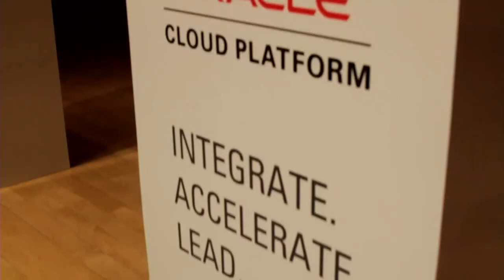Inderjeet Singh - Oracle Cloud Platform Launch Event - theCUBE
01. Inderjeet Singh, Oracle, Visits theCUBE. (00:21)
02. Development, Integration, Collaboration and Analysis. (00:47)
03. Completeness of the Cloud:  Ease of Integration. (02:12)
04. Customers Extending Line-of-Business Applications. (03:50)
05. Innovation:  Reinvention of the Experience. (05:27)
06. Middleware Vision Outside of Oracle Market. (08:15)
07. Biggest Shift in Software Development. (10:01)
08. Why Some Businesses Don't Move to the Cloud. (11:22)
09. Value in Engineered Systems. (12:13)

Oracle PaaS links Cloud and on-prem offering with completely integrated services
by Betsy Amy-Vogt | Jun 25, 2015

“We want to be the PaaS that doesn’t simply provide Oracle technology, but our competition’s technology as well.”

Hot on the heels of Larry Ellison’s “breathtaking announcement” about the new hybrid Cloud management capabilities of the Oracle platform, Oracle EVP of Fusion Middleware Development, Inderjeet Singh, spoke to theCUBE about the process of integrating Cloud-based and on-premises applications.

100% agile

“We believe that mobile Cloud service and integration Cloud service together provide the glue for not only Oracle, but non-Oracle applications as well,” said Singh, who went on to explain to theCUBE that the revolutionary PaaS integrates applications not only Cloud-to-Cloud, but Cloud-to-on-prem and on-prem-to-Cloud.

“We are taking these Cloud services and making them available on the engineered systems,” Singh said. “So, the same way as the revision occurs on the Cloud, that revision will be available on the engineered system on-prem as well. … That means that the customer who is not able to go with the public Cloud is now able to deploy the same innovation that is on the public Cloud on-prem, with the same interface as well.”